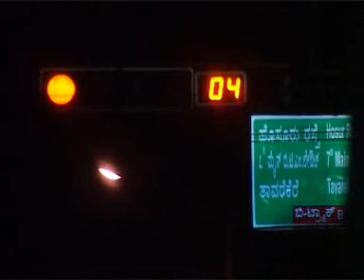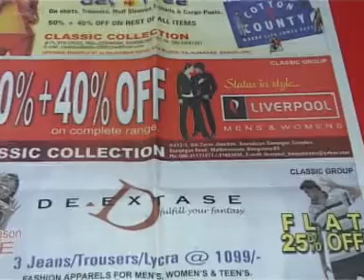Classic Group-1.mpg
Vijayaveedhi